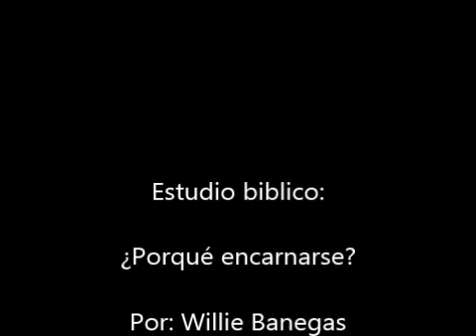¿Porqué encarnarse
Por Willie Banegas